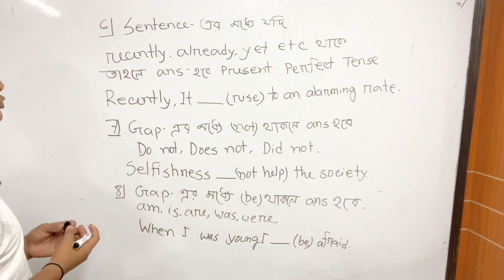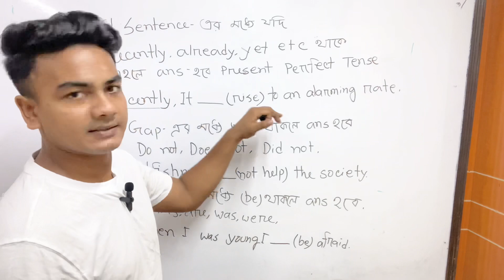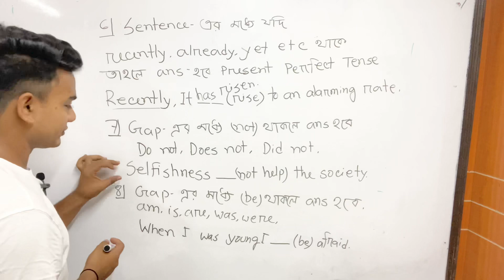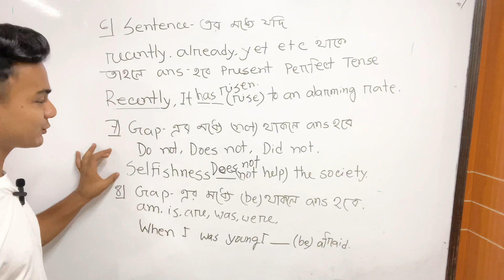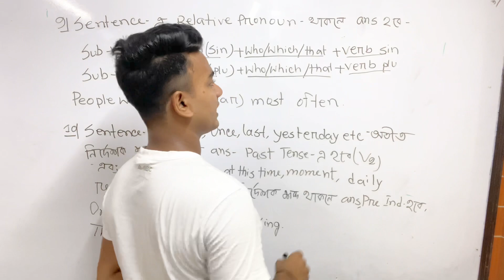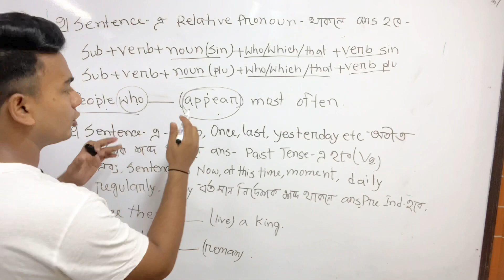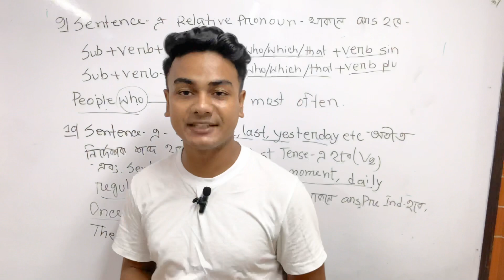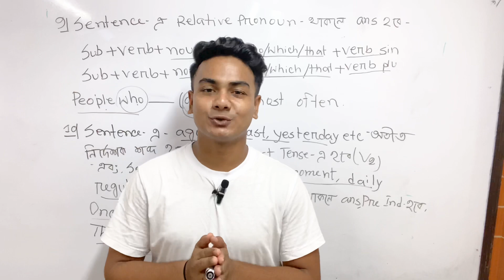HSC|| Right form of verb.Part -02. The best video about Right Form Of Verb.